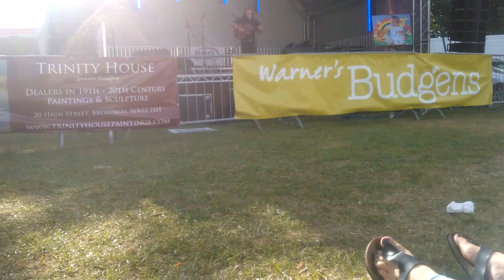Broadfest 2013 Skinny River Beauty Ridden of Its Thorns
Skinny River performing Original "Beauty Ridden of its Thorns" at Broadfest 2013